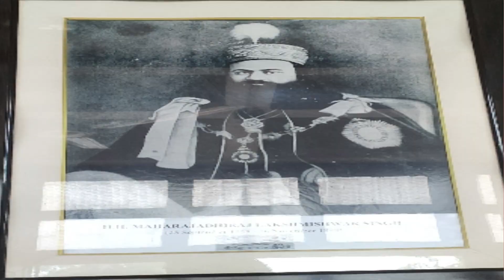Darbhanga Maharaj Museum !!! Darbhanga Raj Singhasan !!! Darbhanga Maharaj History !!!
Hey namaskar dosto mera nam hai Abhishek aape dekh rahay hai MithilaVlogs YouTube channel. Dosto ish channel matlab MithilaVlogs par har roz vlogs and videos mile ga. har roz 10 baje ek video mere channel pe aape sab ko mile ga.

Ignore It Just Tags